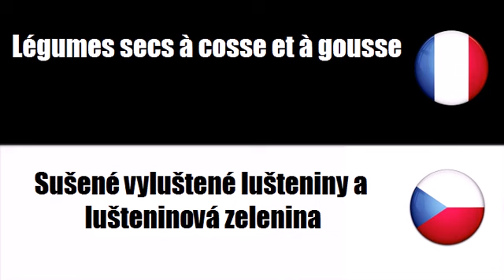Francouzský slovník # Téma = Brambory a sušená zelenina